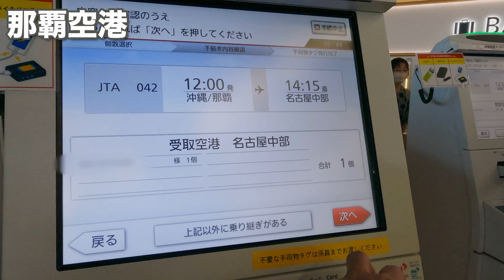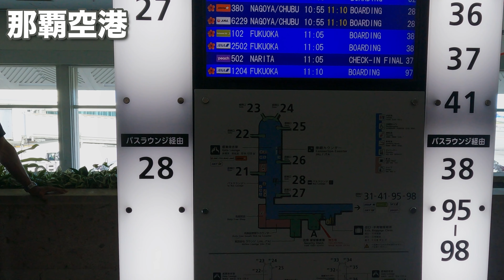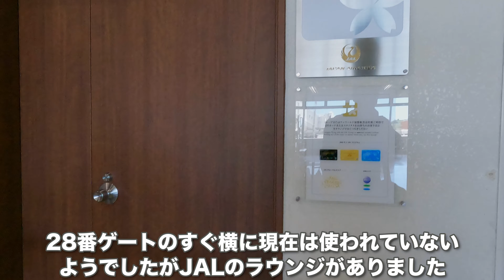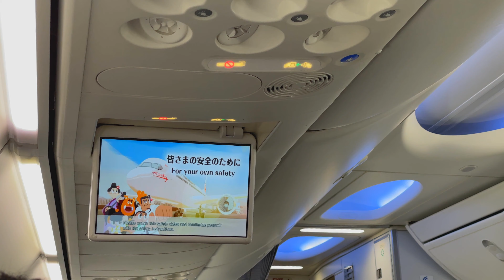【搭乗記】よく晴れた沖縄本島上空であらためて“基地の島”を実感！ 那覇からセントレアへ！！ JTA042便（那覇〜中部）搭乗記【旅log】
【搭乗記：2022年8月13日】沖縄那覇空港から中部国際空港までJTA042便ボーイング737-8クラスJに搭乗してきました。

今回もいつものように“エラ”そうにファーストクラスと言いたかったのですが、残念ながらファーストクラスがない機材。
仕方なくクラスJに搭乗しました。

前日までに沖縄地方を通過して本州に近づいていた台風8号の影響も懸念されましたが、好天に恵まれて素晴らしいフライトとなりました。

那覇空港を離陸後、左に旋回すると飛び立ってきたばかりの那覇空港が見え、よく晴れた沖縄本島の上空を飛んでいくとすぐに米軍の普天間基地の滑走路、続いて嘉手納基地の滑走路がくっきりと見えてきます。
こうした風景を見ているとあらためて沖縄本島が“基地の島”だと実感させられます。

【この動画を制作するために使った機材】

カメラ
SONY α7S3：

Go Pro HERO9 Black：

DJI Pocket2 Creator Combo：

レンズ
ZEISS Vario-Tessar FE 16-35mm F4：

SONY FE24mm F1.4 GM

SONY FE24-105mm F4 G OSS

俯瞰撮影用三脚
Neewer 200cmアルミニウムカメラ三脚一脚：

ストレージ
SDXC SanDisk ExtremePro：

SDXC Kingston Canvas React Plus：

SSD SanDisk ExtremePro Portable：

編集用PC
MacBook Pro13 2020（M1）：

編集ソフト
Blackmagic Design Davinci Resolve 17 ：

Blackmagic Design Davinci Resolve Speed Editor バンドル Davinci Resolve 17 Studio：

ドローン
Mavic Air2

＊アマゾンアソシエイトおよび一部、楽天アフェリエイトを利用しています。

【このチャンネルの概要】５５歳になり役職定年を機に早期退職した「旅する写心士」のVlogです。

特に誰かの役に立つような内容ではないですが、お付き合いいただければ幸いです。
宗教的にも、政治的にも、特別な思想信条は持っていません。
動画内でのコメントは全て個人の見解であり、特定の組織、企業等とは一切関係はありません。
また、特定の人物、団体、組織等を誹謗中傷するつもりは一切ございませんが、もし万が一、気分を害されるような内容があった場合は、優しくご指摘ください（笑）
動画内で飲食や旅行などについての情報を募集する場合があります。
もし、地元地域で情報をお持ちの方がいらっしゃいましたら、コメント欄にどしどし書き込んでください。